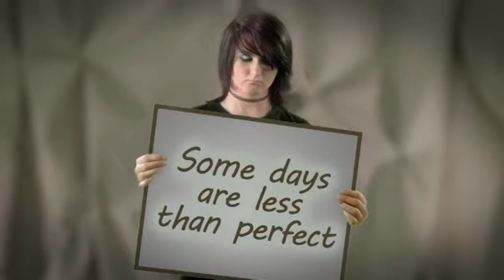York Community Resource Centre 2015